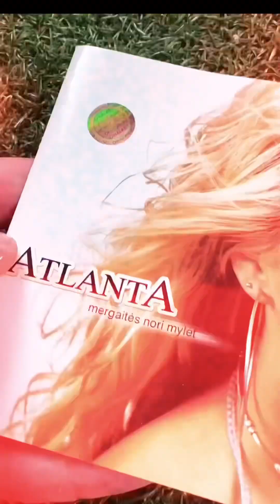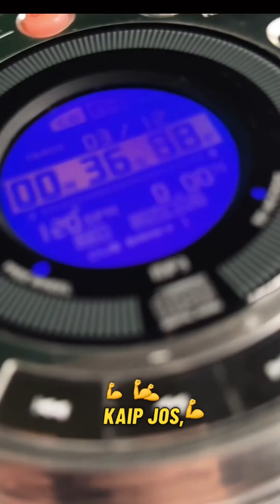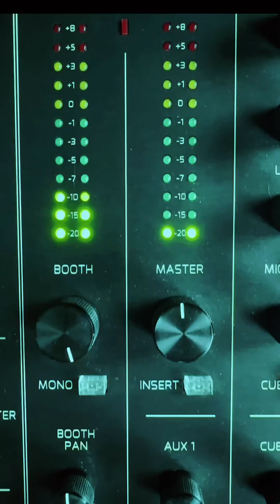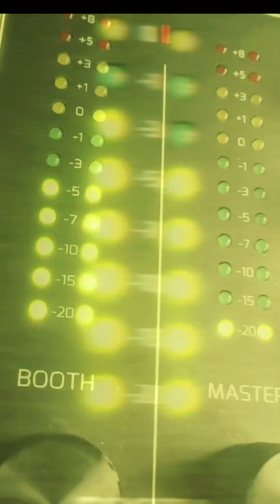Tomas Vėjas: Atlanta - Mergaitės Nori Mylėt (Mano vaikystės CD)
Sveiki, keliautojai laiku ⏳
Keliaujam į 2001-uosius su debiutiniu Atlantos albumu 'Mergaitės nori mylėti' 🎶🔥
Tai buvo laikai, kai muzika buvo ne tik klausoma, bet ir išgyvenama 😎 Tikra laiko kapsulė, prie kurios prisidėjo Igoris Kofas, Stano, Viktoras Diawara, Algirdas Drėma, Rimas Šapauskas. Prisimenam nostalgiškus dainų topus ir šokių aikšteles hitus! O ar tu prisimeni Atlanta? 💿 🫶